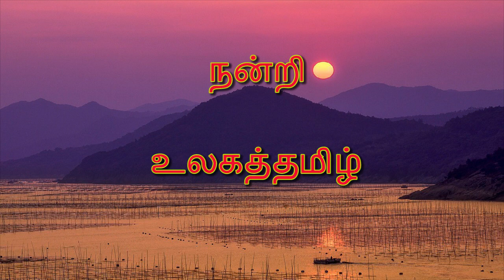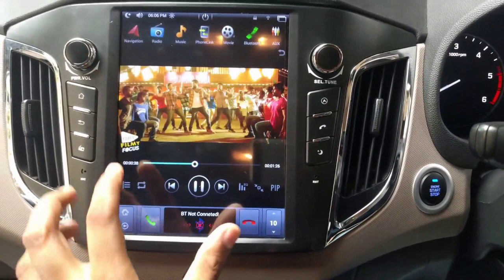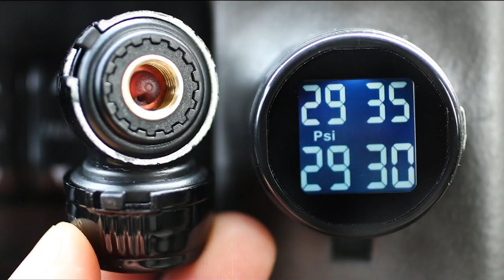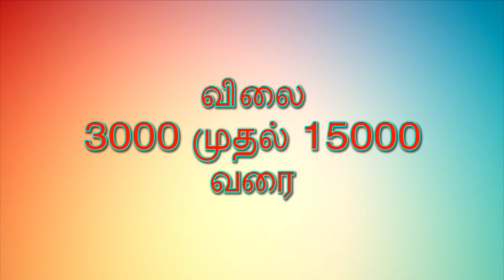YOUR OLD CAR UPGRADE TO A NEW CAR|TAMIL|உங்கள் எந்த பழைய காரை புதிய காராக மாற்ற வெறும் 50000 போதுமா?